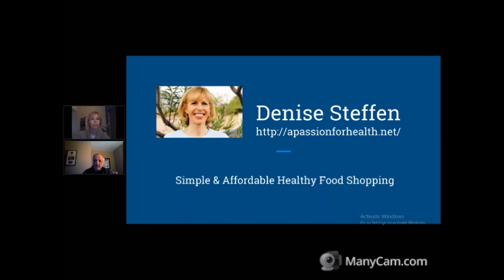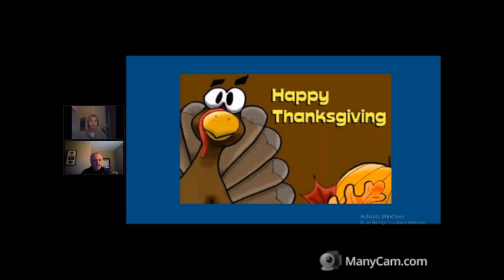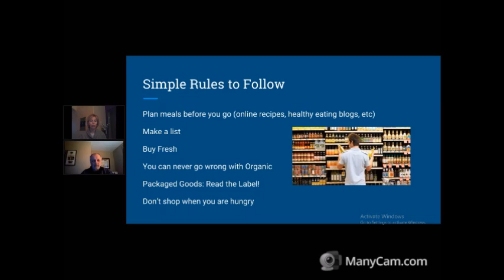Nutrition on a Budget Webinar with Denise Steffen Clip #1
Denise Steffen is a professional health and nutrition expert. She does an awesome teaching series on EAT. This webinar series especially focuses on how to shop for your health, so you don't want to miss this!